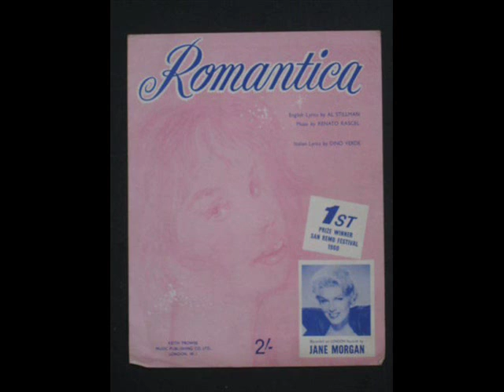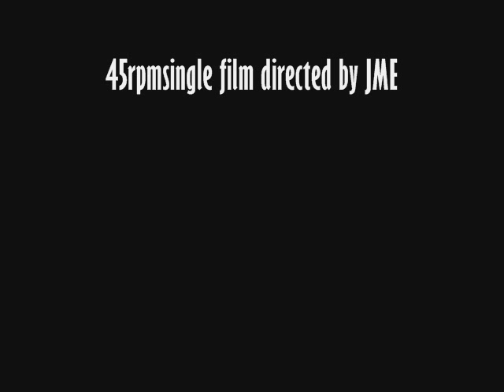Jane Morgan - Romantica ( 1960 )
Charted in July 1960 in the UK & peaked at #39 , the third of three UK charting singles.